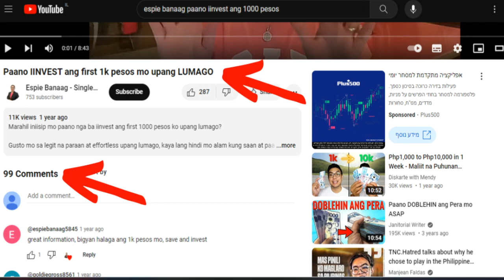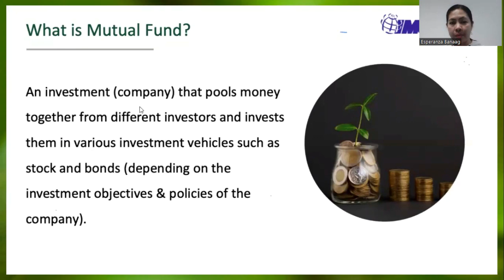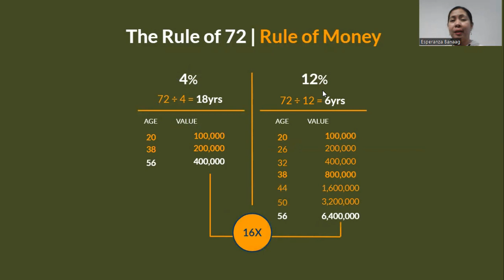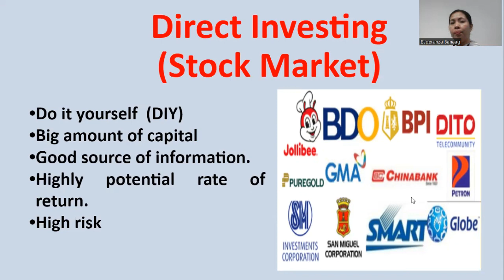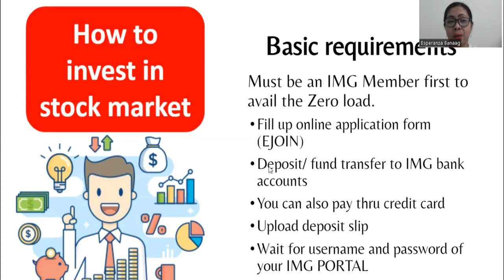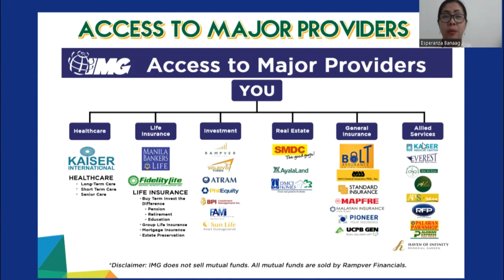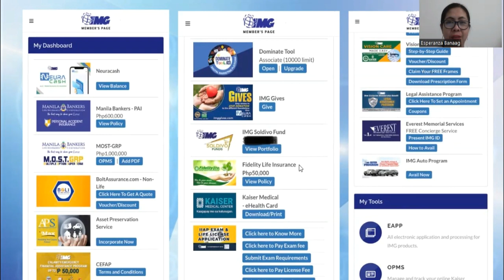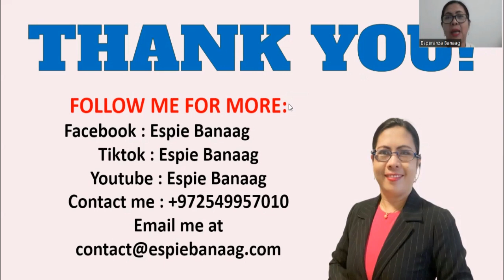Paano iinvest ang 1k pesos upang lumago - Explanation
nag iisip ka ba paano nga ba iinvest ang 1k pesos upang lumago , kumita ng passive income ngunit hindi mo alam kung "papaano"?

panuorin ang video na ito upang mas maunawaan mong mabuti paano iinvest ang 1k pesos upang lumago

Friend,
Espie Banaag